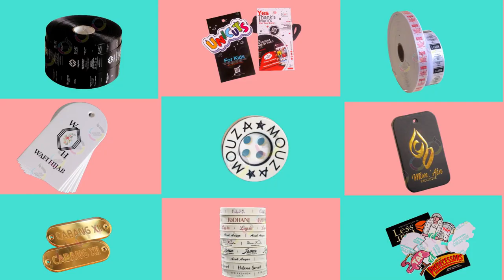Laskar label Percetakan label terlengkap di kota Bandung